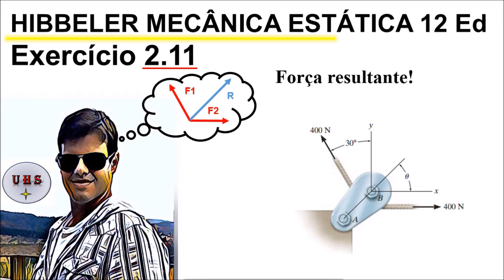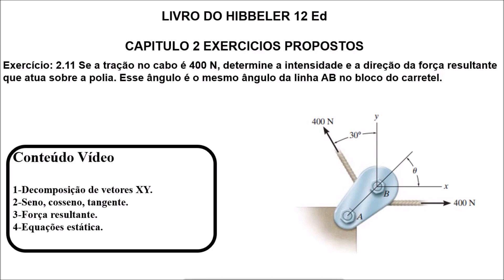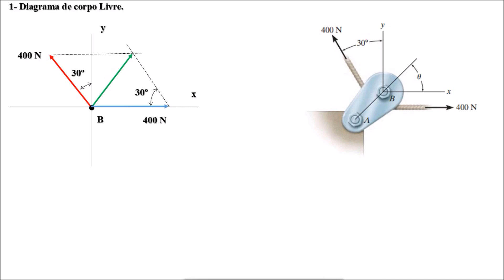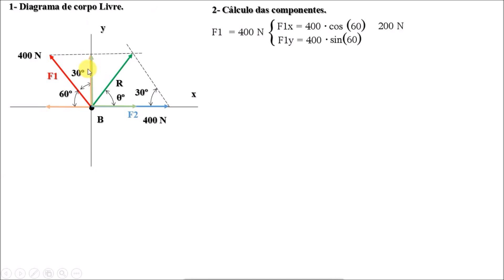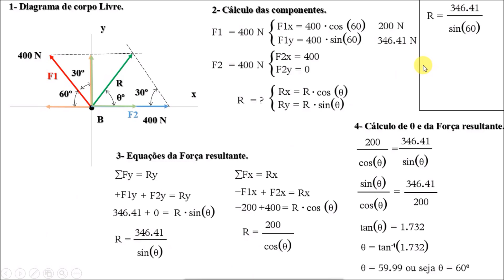Mecânica dos sólidos Exercícios resolvidos Mecânica engenharia 2.11 hibbeler exercícios resolvidos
EXECÍCIO 2.11  Proposto LIVRO DO   HIBBELER 12 Ed mecanica estatica

Sobre a resposta exercicio do livro do hibbeler do exercicio 2.11

O livro do hibbeler 12 ed ,traz matéria mecânica estatica, no inicio o exercicios de mecanica aparentam ser um pouco difícil porem depois de uma boa base no conhecimentos de estatica geral, matematica  fica muito fácil

Papo de engenheiro em mecânica estática  a força resultante é a a força que representa a açao de todas as forças de um sistema mecânico assim também a força resultante possui um reação que sera estudada nos capitulos sequentes do livro do Hibbler mecânica para engenharia.

Também com os conhecimentos adquiridos nesse exercicios de mecanica estatica do livro do hibbler podemos ultilizar em varias outras materias em geral. ate para o enem.

mecanica estatica exercicios resolvidos  2.11